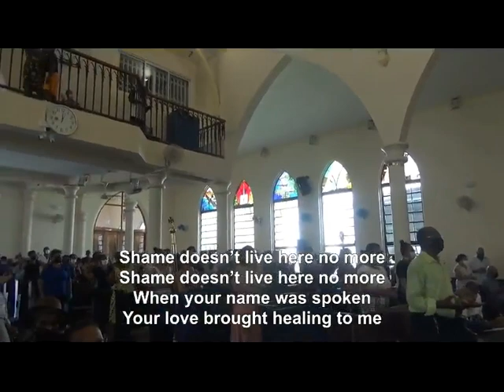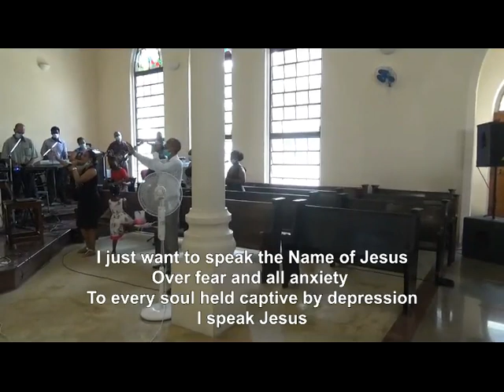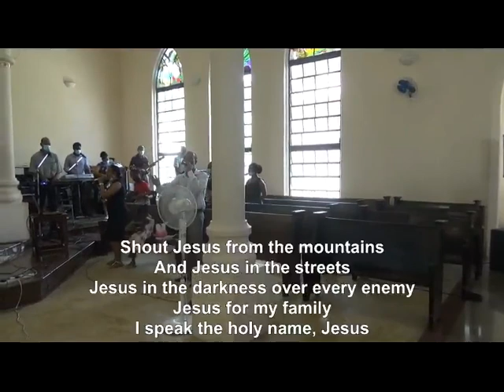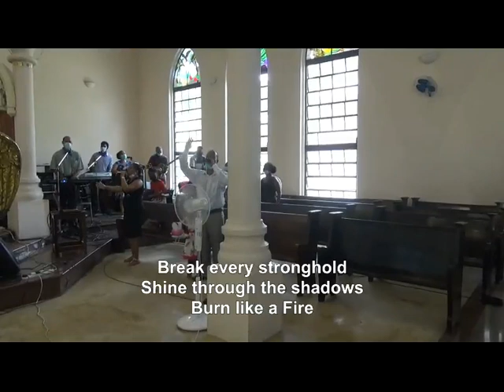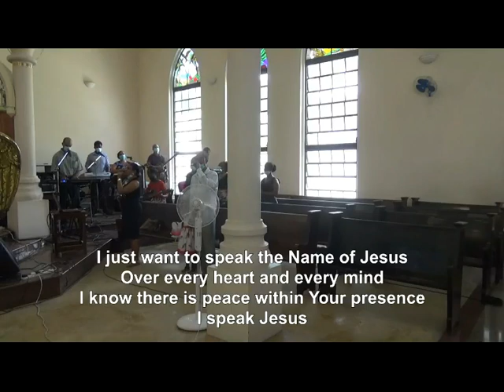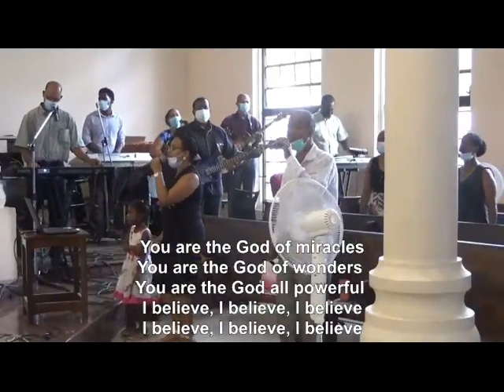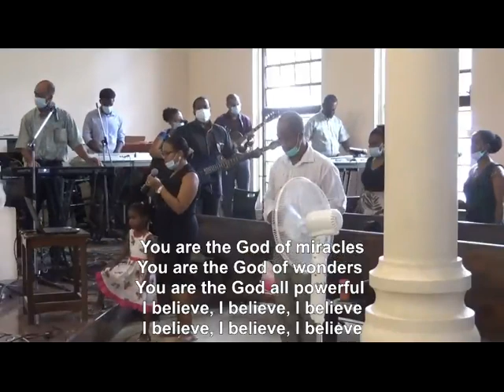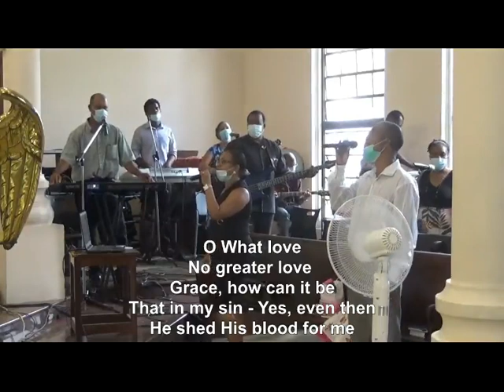Praise and Worship 24th April 2022